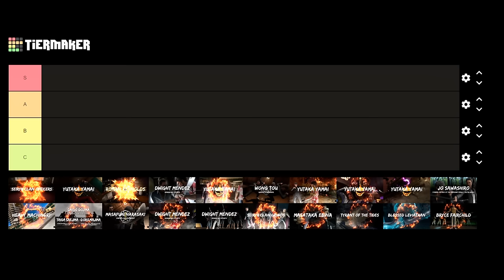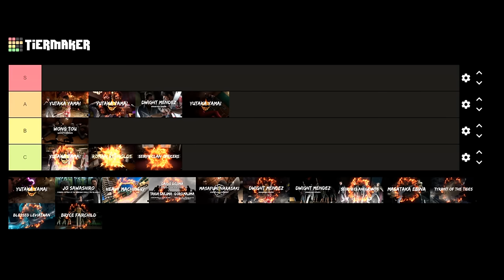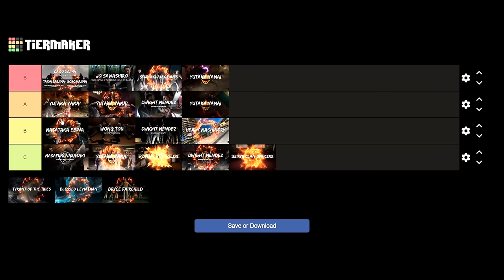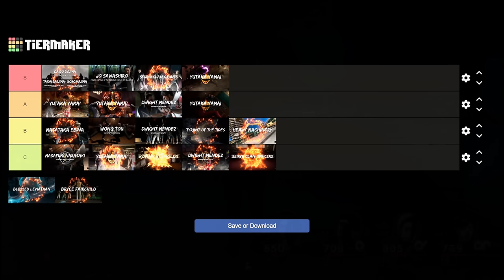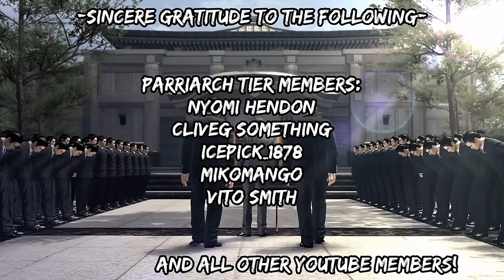Ranking Every Boss in Like a Dragon Infinite Wealth Tier List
As a way of concluding the coverage of Infinite Wealth for the time being, and more importantly, a way of celebrating 7000 subscribers on the channel, here is a tier list featuring every notable boss from the newest Yakuza game! I hope you enjoy it, and that your day is going amazingly :)

Cheers!

Timestamps:
00:00 Intro
1:28 Kuwaki
2:27 Yamai 1
4:24 Roman
05:08 Dwight 1
06:25 Yamai 2
07:06 Wong Tou
09:08 Yamai 3
10:27 Yamai 4
11:48 Yamai 5
13:16 Sawashiro
14:22 Excavators
15:35 Triangle
17:58 Narasaki
19:59 Dwight 2
21:11 Dwight 3
22:11 Imai (The Tojo 4)
23:56 Ebina
27:37 Shark
28:33 Squid
29:57 Bryce
31:50 Extra bosses (dungeons and substories)
34:49 Outro

Please show your support to RGG Studios and SEGA for making this amazing series, as well as the many content creators that were here before me, and have kept this series alive for so long.